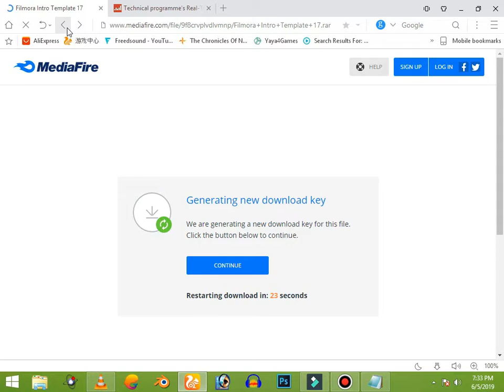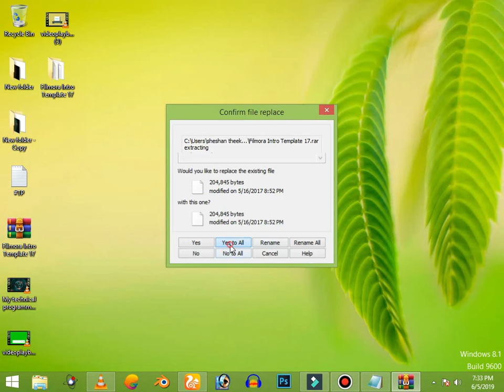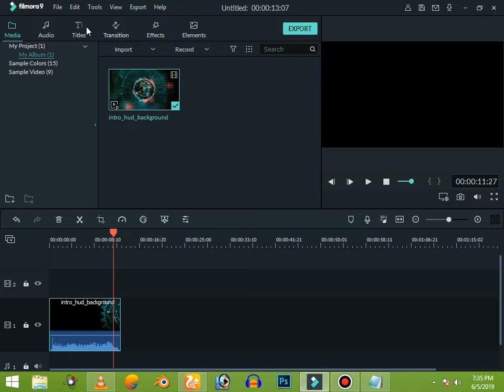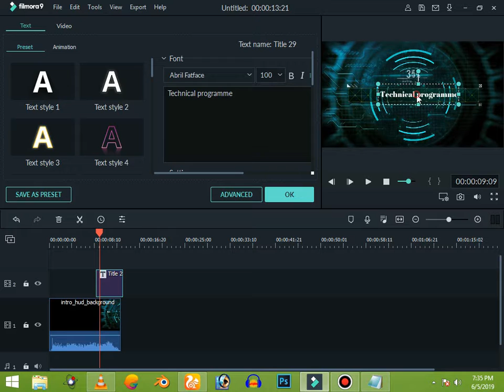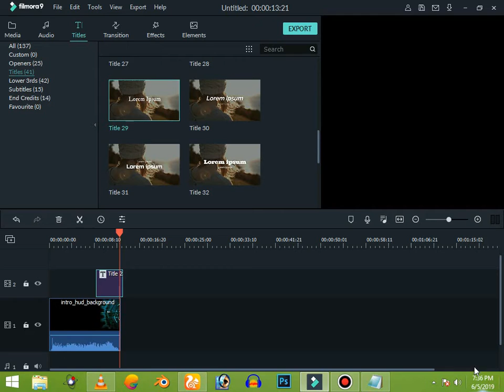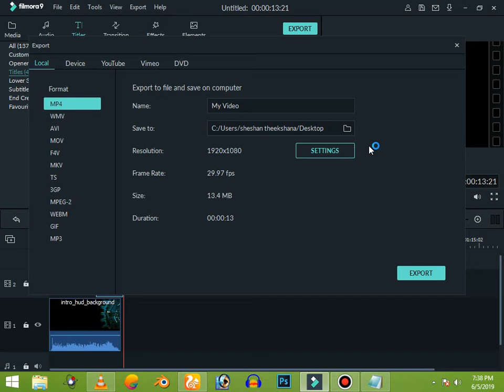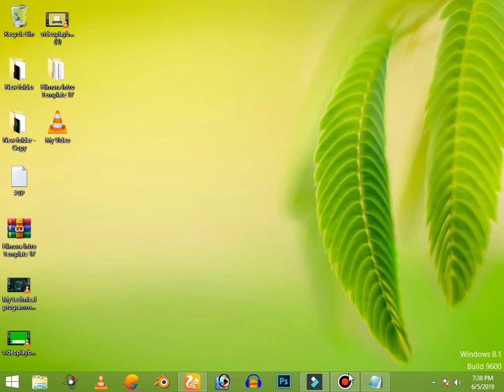How to make intro using with filmora software | FILMORA 9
YOU CAN LEARN GAMING/SOFTWARE/CODING AND PROGRAMMING
PLEASE SHARE OTHER MY YOU TUBE CHANEL